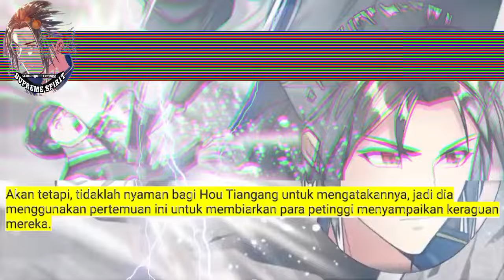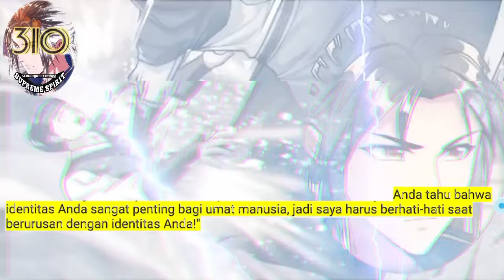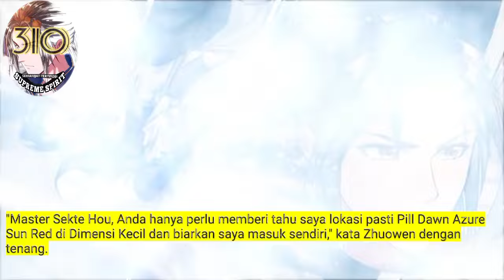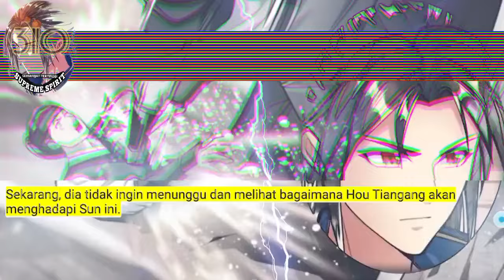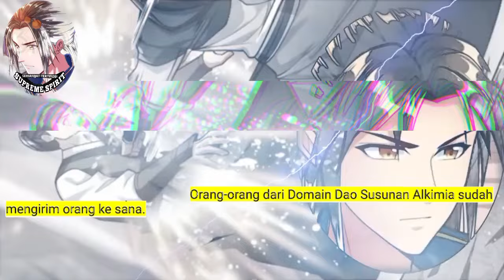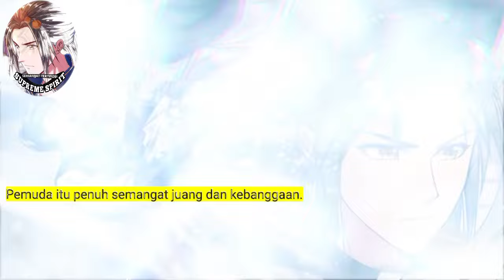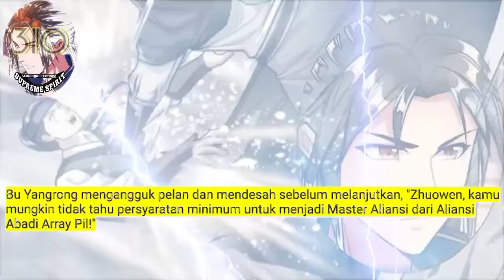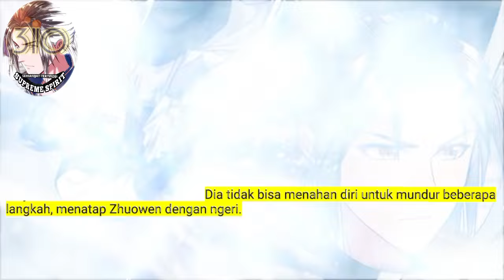Peleburan Semangat Tertinggi season 310